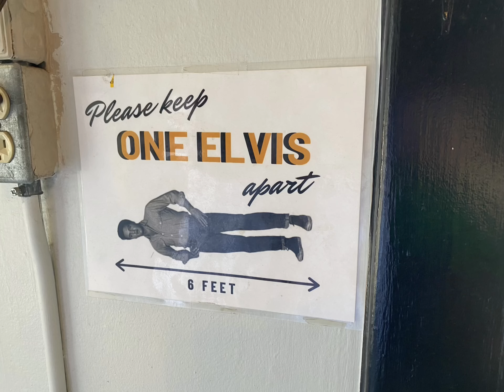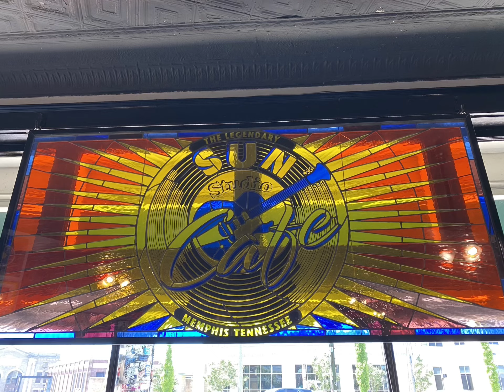Adventure Chee Visits Sun Studio